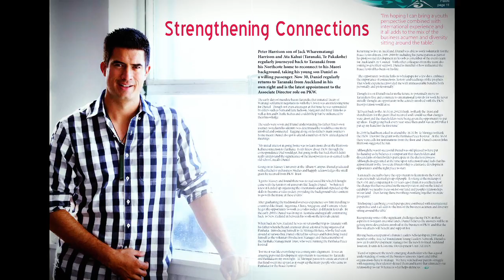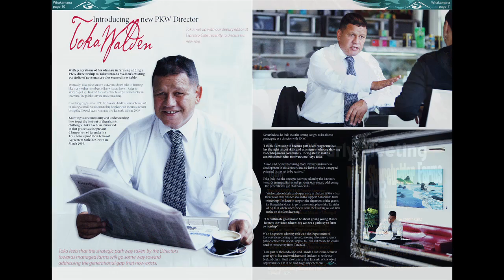PKW Introduction.mov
Parininihi ki Waitotara Incorporation (PKW) is a Maori Incorporation based in Taranaki, Aotearoa (New Zealand).

We own 20,000 hectares of some of the most productive dairy land in the world and have a range of business interests including dairy farming, crayfish, forestry and commercial property.

 We are in the business of innovative, sustainable farm management.  We are here to protect, manage and invest our shareholders' assets for future generations.